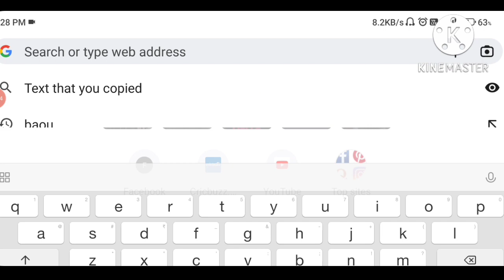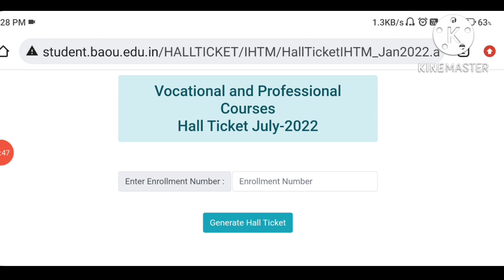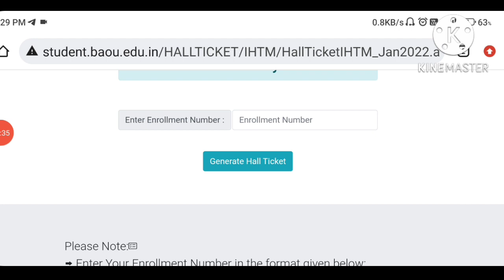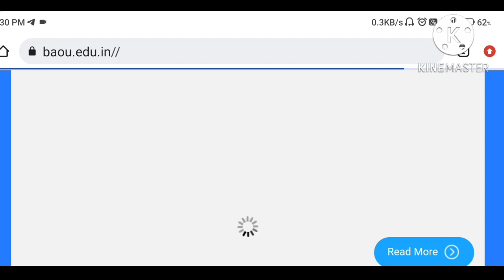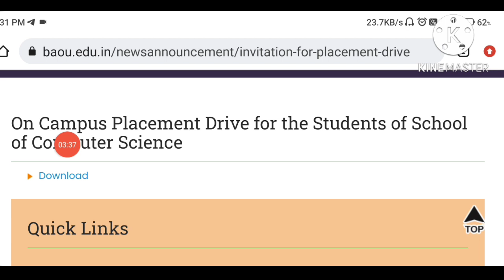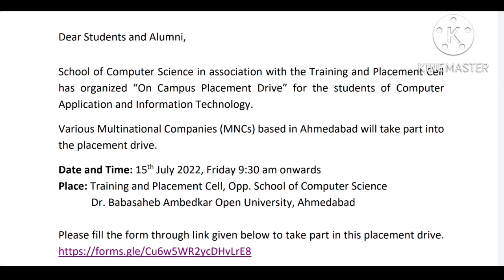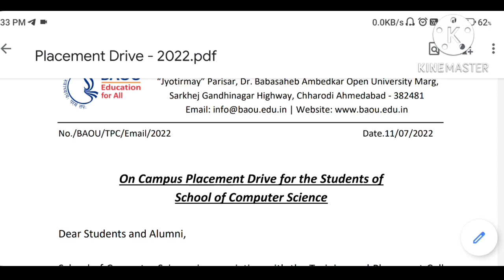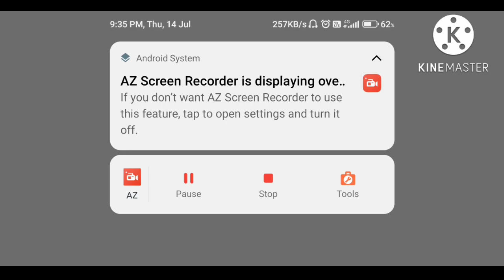Baou : July 2022 exam MSW SEM-4 માટે હોલ ટિકિટ આવી ગયું છે..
Topic : Baou : July 2022 exam MSW SEM-4 માટે હોલ ટિકિટ આવી ગયું છે..(‎@ALL_EDUCATION_1108)

Thanks & Regards,
All Education